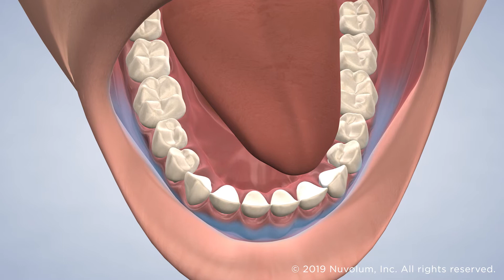Oral Pathology in Ventura, CA | Greater Ventura Oral & Facial Surgery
Dr. Zarrinkelk is board-certified by the American Board of Oral and Maxillofacial Surgery and is a member of the American Dental Board of Anesthesiology and the American Dental Association. In addition to years of prestigious education and practice and being a trusted provider in the greater Ventura community, Dr. Zarrinkelk has a patient-first philosophy: by understanding and responding to a patient’s unique needs and personal goals, he can provide exemplary treatment. He is always happy to go the extra mile to ensure his patients feel safe, comfortable, and informed throughout their treatment.

Dr. Siavash is board-certified by the American Board of Oral and Maxillofacial Surgery. Dr. Siavash’s core belief of treating his patients with honesty, respect, and dignity is the cornerstone for the excellent care his patients receive. He aims to understand his patients on a personal basis, so he can personally design the treatment plans that create optimal results. Dr. Siavash has earned many degrees through years of extensive training and education, and he looks forward to providing his patients with excellent care.

Dr. Coppelson began his career as an undergraduate student at UCLA, graduating with a degree in political science and anthropology in 2007. He then attended USC to complete his Doctor of Dental Science degree in 2011. Dr. Coppelson moved back east to earn his Doctor of Dental Medicine degree from the University of Maryland, which he completed in 2015. He then engaged in an advanced maxillofacial surgery program before conducting his own research and establishing the BreatheMAX department at The Breathing Institute in Los Angeles.

Greater Ventura Oral & Facial Surgery
Hooman Zarrinkelk, DDS
Hessam Siavash, DDS, MD, PhD
Kevin Coppelson, DDS, MD

5200 Telegraph Rd
Suite B

1202 Maricopa Hwy
Suite D

Cities Serviced:
Ventura, Oxnard, Thousand Oaks, Camarillo, Moorpark, Santa Paula, Port Hueneme, El Rio, Channel Islands Beach, Ojai, Santa Paula, Fillmore, Mira Monte, Oak View, Meiners Oaks, Buckhorn